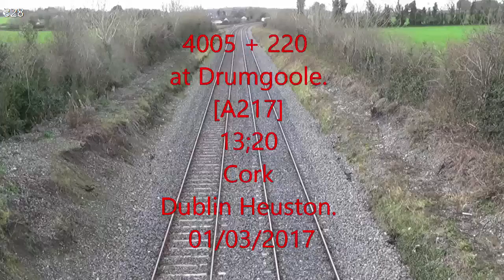IR 4005 + 220